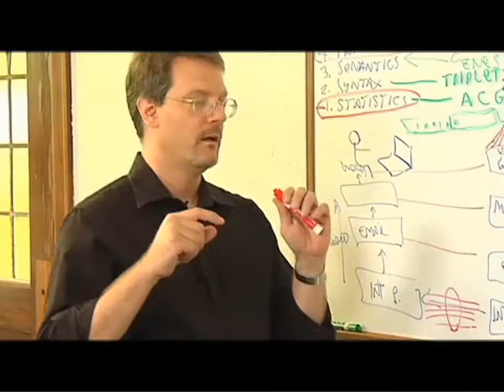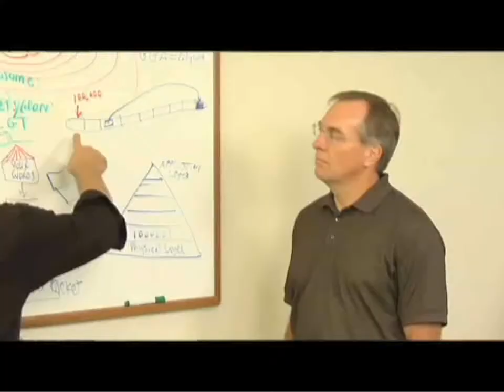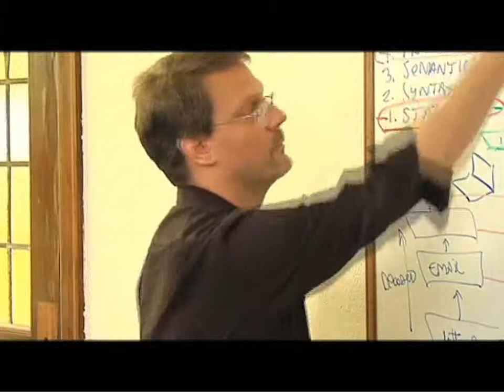What if DOS Evolved into Microsoft Windows?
Perry Marshall, Author of "Industrial Ethernet" and Communications Engineer Bill Jenkins give a technical Treatment of Information Theory as it relates to DNA and Evolution.